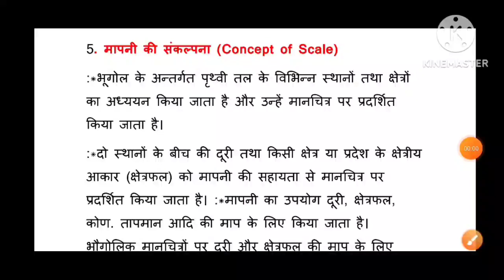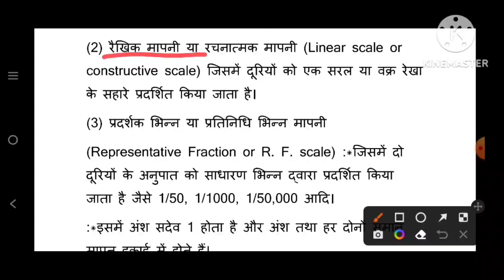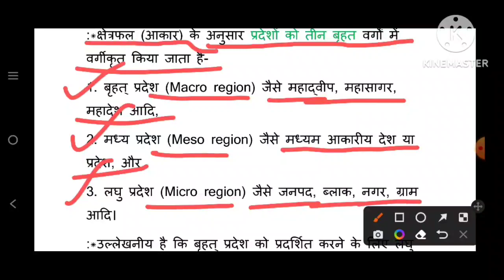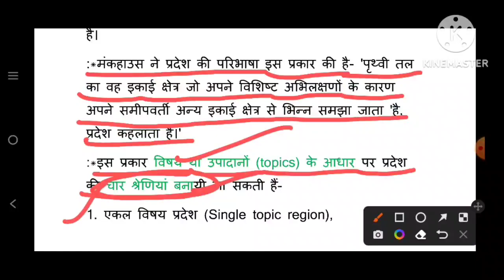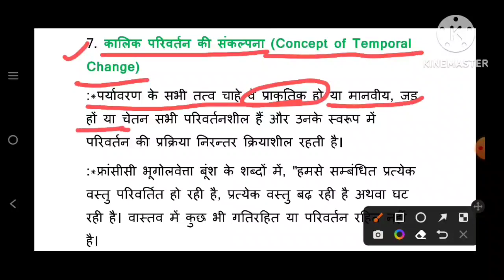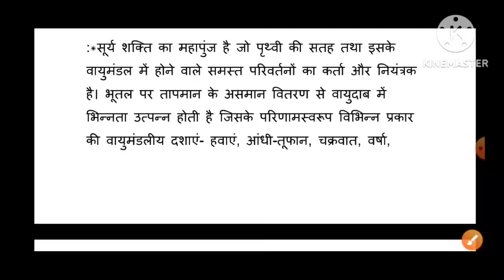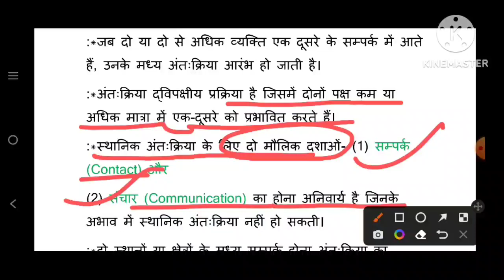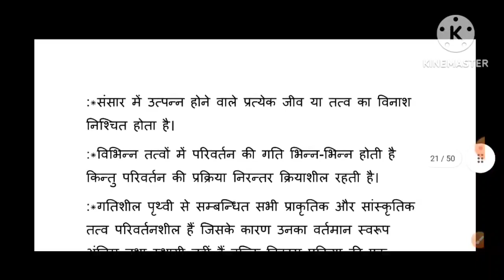Basic Concepts of Geography (भगोल की मौलिक संकल्पनाएँ),By-Prem Narayan(Assi.Prof.),Part-2(Lec-7)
Basic Concepts of Geography (भगोल की मौलिक संकल्पनाएँ)